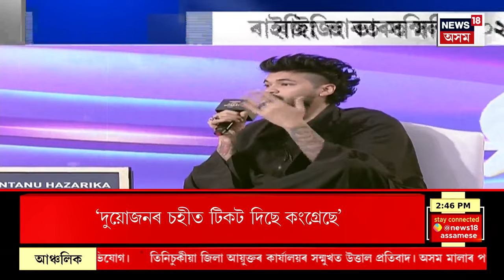Rising Bharat Summit 2024 : ৰাইজিং ভাৰত সন্মিলন ২০২৪ ত Shantanu Hazarika | N18V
Rising Bharat Summit 2024 : ৰাইজিং ভাৰত সন্মিলন ২০২৪ ত Shantanu Hazarika |
ৰাইজিং ভাৰতৰ চতুৰ্থ সংস্কৰণ।
ৰাইজিং ভাৰত সন্মিলন ২০২৪ ত ভাগ লৈছে কেন্দ্ৰীয় মন্ত্ৰী নীতিন গাডকাৰীয়ে।